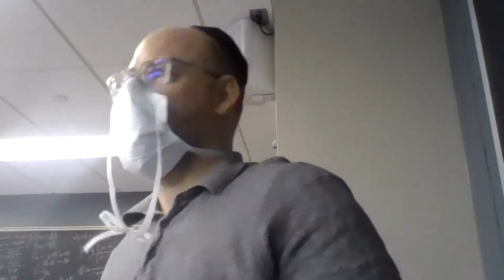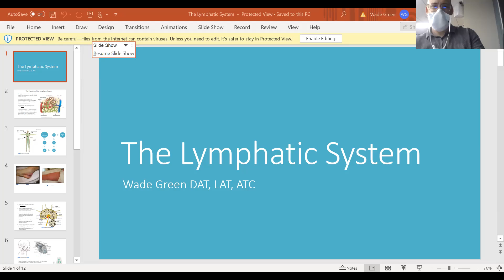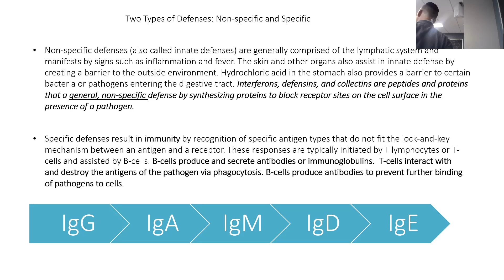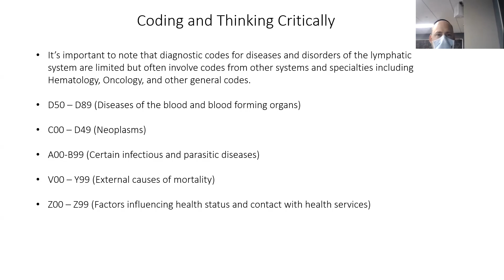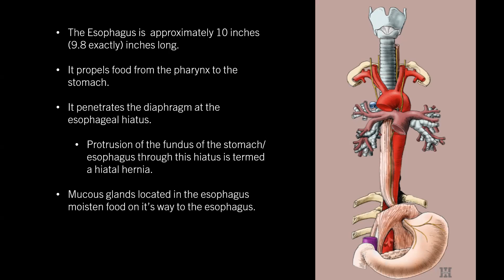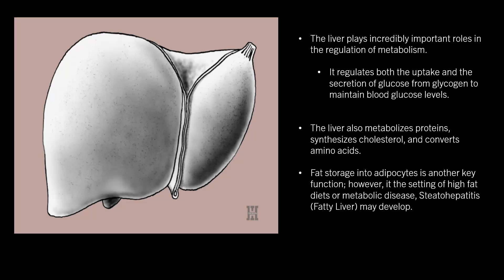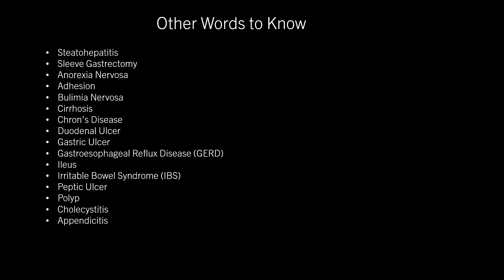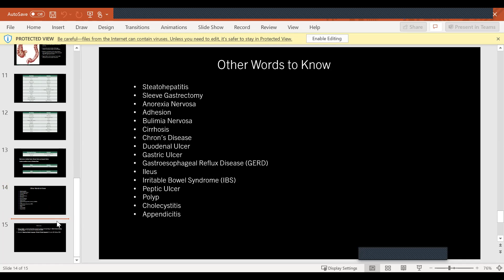Class Lecture Lymphatic and Digestive System 1.13.21